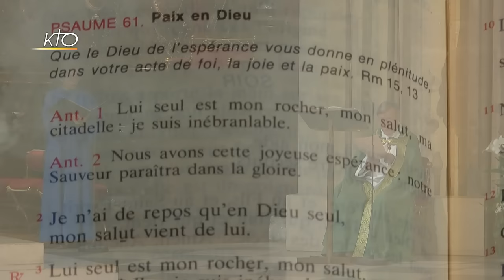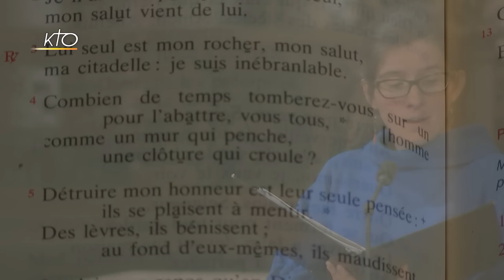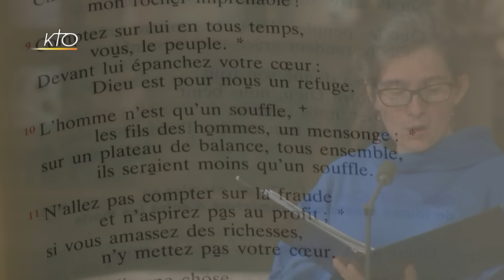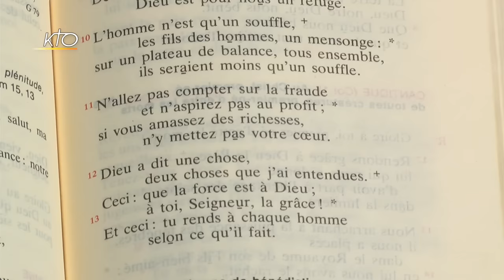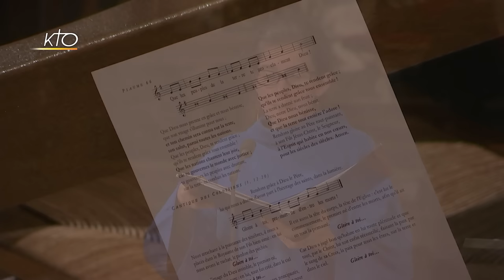Vêpres du 6 septembre 2017